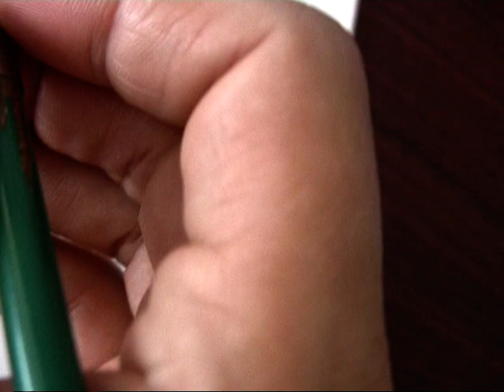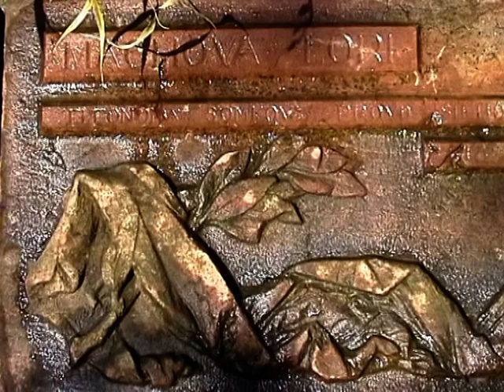Bludička lásky - autorka filmu Mgr. Alena Krejčová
Pravdivý příběh o dívce jménem Eleonora Šomková , milence Karla Hynka Máchy.